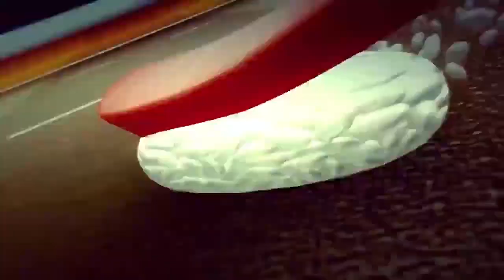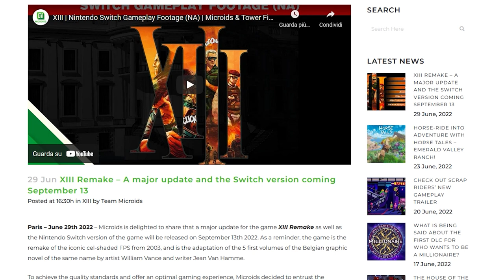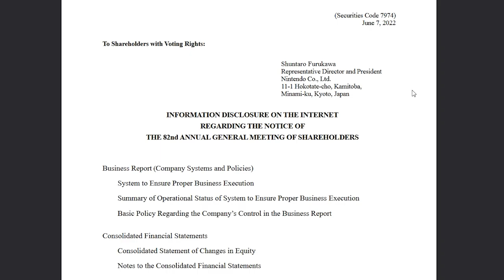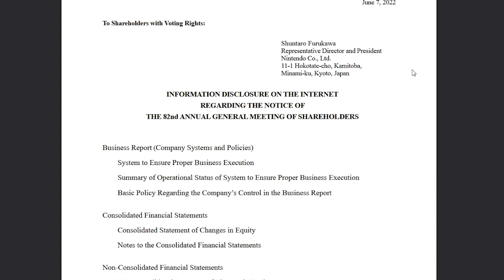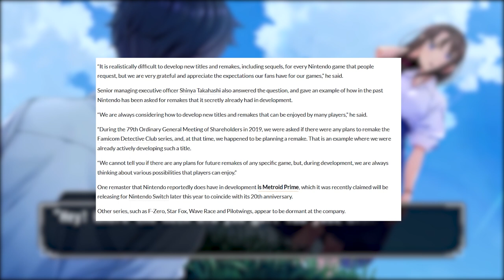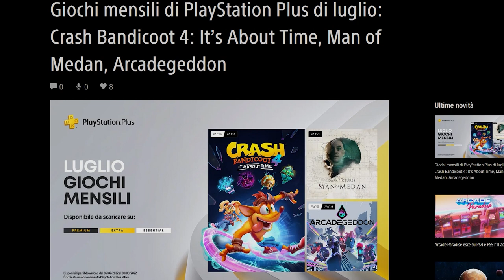NINTENDO AL LAVORO SU SWITCH PRO: ECCO LA PROVA | C'È PUZZA DI REMAKE SU SWITCH | CRASH 4... GRATIS?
Oggi si torna a parlare di rumor su Switch pro, Switch 2 e... Nintendo Switch lite Oled?!? Inoltre scopriremo cosa ne pensa Nintendo dei remake dei suoi grandi classici e commenteremo anche la line up del nuovo Playstation Plus per il mese di luglio. Che cosa ne pensate? Vi aspeto nei commenti!

00:00 Solo Risposte Sbagliate
00:43 Intro
01:35 L'importanza di Klonoa: non fatevelo scappare!
02:32 Delicious Last Course: il DLC di Cuphead esce oggi! Ma...
03:11 Il remake del Remake di XIII: sarà la volta buona?
04:24 Nintendo fa scorta di “materie prime”... Switch PRO in arrivo?
06:33 Nintendo e i remake, qualcosa si muove!
08:24 Crash Bandicoot 4 gratis su PS4/PS5!
09:49 Outro e Patreon